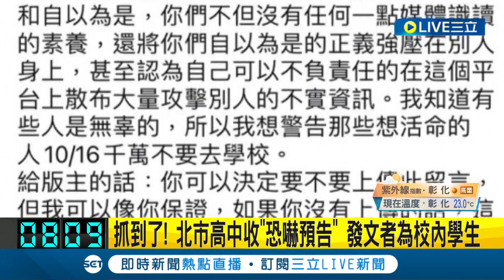發恐嚇信稱"有大屠殺"! 北市高中收"恐嚇預告"發文者為校內學生 "稱心情低落"恐嚇留言! 學生被逮移送地檢偵辦│記者 黃政杰│【LIVE大現場】20231015│三立新聞台